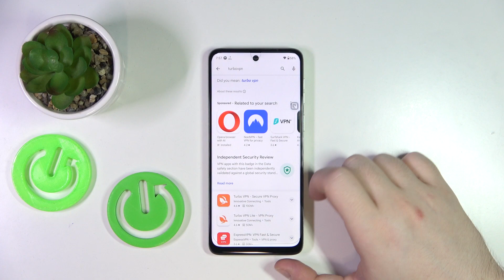How to Connect VPN on MOTOROLA Moto G34?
Find out more:
Connecting to a Virtual Private Network (VPN) on your MOTOROLA Moto G34 can enhance your online privacy and security by encrypting your internet connection and masking your IP address. In this tutorial, you'll learn how to set up and connect to a VPN on your Moto G34 device. Whether you're accessing public Wi-Fi networks, bypassing geo-restrictions, or safeguarding your personal information, using a VPN on your smartphone is a valuable tool for maintaining digital privacy and security.

What is a VPN, and why might users want to connect to one on their Moto G34 devices?
Are there any recommended VPN apps for the Moto G34, and how do they differ in terms of features and functionality?
Can users set up a VPN connection manually on their Moto G34, or is it preferable to use a VPN app?
What types of VPN protocols are supported on the Moto G34, and how do they impact connection speed and security?
Are there any considerations users should be aware of when selecting a VPN server location on their Moto G34?